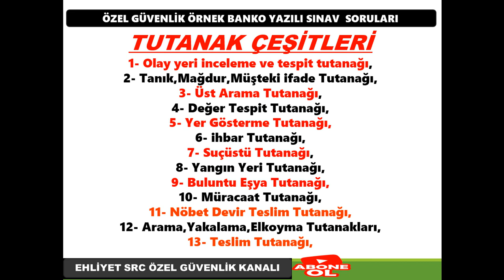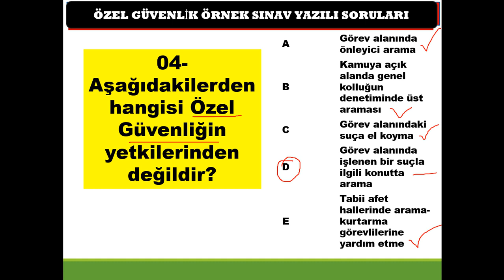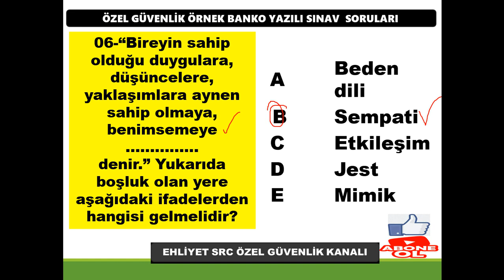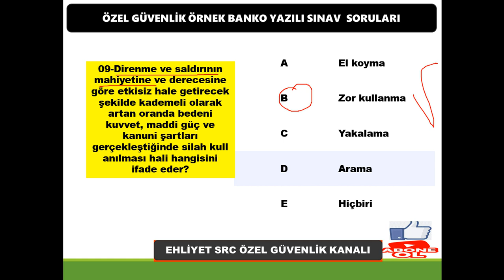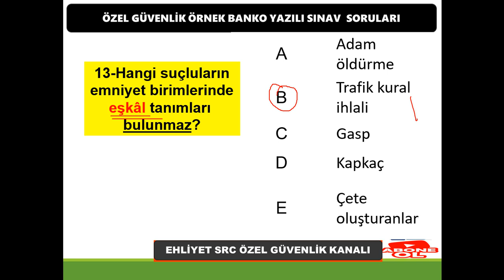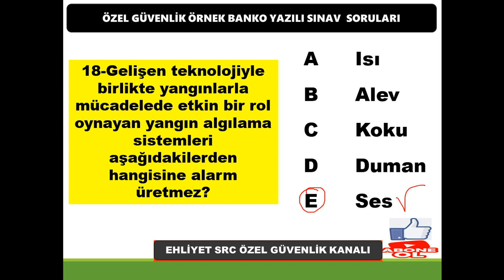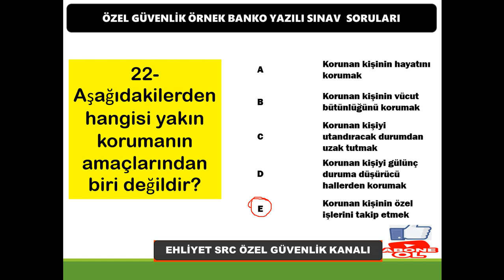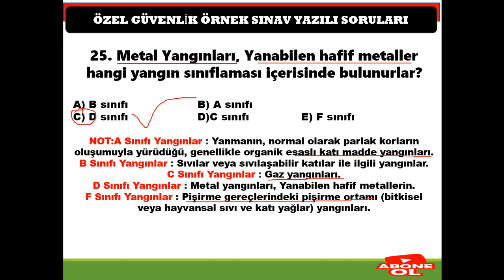102. Dönem Özel Güvenlik Sınavı Örnek Soruları Özel Güvenlik 2022Sınav Soruları/ÖGG- 25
102. Dönem Özel Güvenlik Sınavı 25 ARALIK 2022 Örnek Soru ve Cevapları Özel Güvenlik 2022Sınav Soruları/ÖGG-25S
101. Dönem Özel Güvenlik Sınavı Örnek Soru ve Cevapları Özel Güvenlik Sınav Soruları/ÖGG /25 SORU ÇÖZ SINAVDA KALMA BAŞARILAR
Özel Güvenlik Sınavı İle İlgili Diğer Paylaşımlarım:
97. Dönem Özel Güvenlik Sınavı Örnek Soru ve Cevapları Özel Güvenlik 2022Sınav Soruları/ÖGG-25S
96. Dönem Özel Güvenlik Sınavı Örnek Soru ve Cevapları Özel Güvenlik 2022Sınav Soruları/ÖGG-25S
5188 Özel Güvenlik Eğitimleri, Özel Güvenlik Yaka Kartı için istenilen evraklar, Silahlı/Silahsız Özel Güvenlik Temel Eğitimi, Online silahsız özel güvenlik sınav soru ve cevapları, 91. Özel Güvenlilk sınav sonuçla